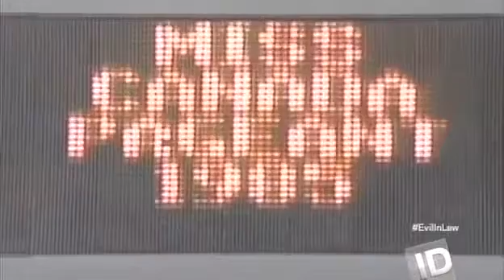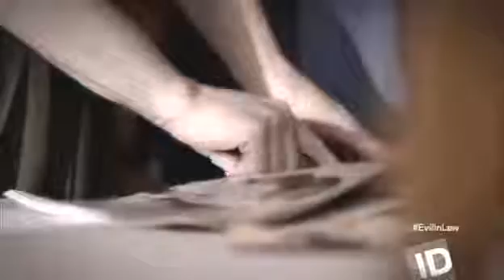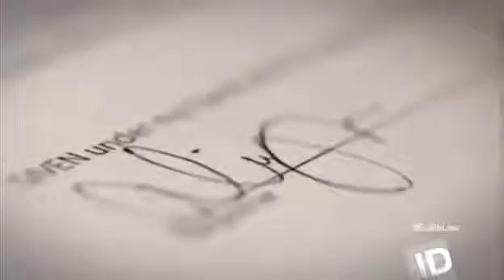Evil In Law Mama's Boy documentary english part 1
Not all mother-in-laws are troublesome, but when they are troublesome they are a great source of frustration for wives.   Most wives who face this problem try to solve it by putting pressure on their husband to intervene. Wives can bring a great deal of pressure to bear on their husbands in the form of denial of sex and threatened divorce, but in this case their go-to solution is shockingly ineffective.